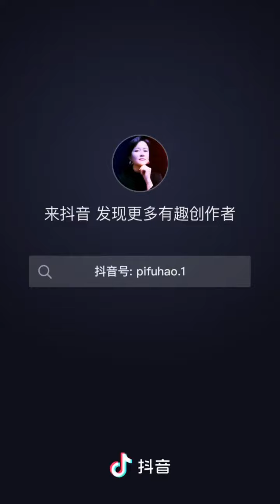老师用手语舞诠释歌曲，美得无法形容！